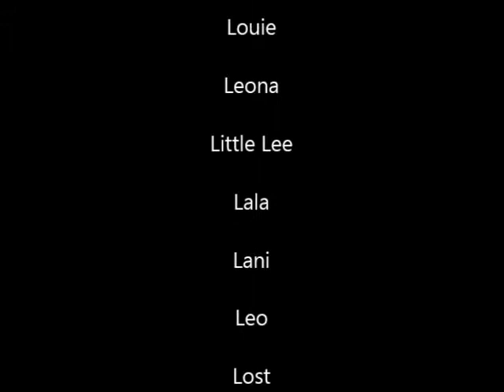The Chase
Puppies chase Lady April 4, 2013